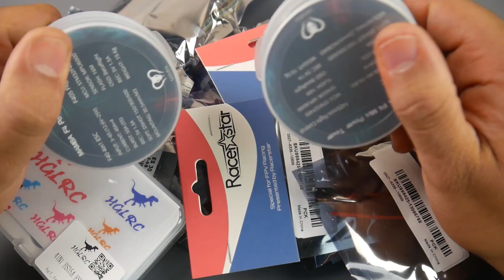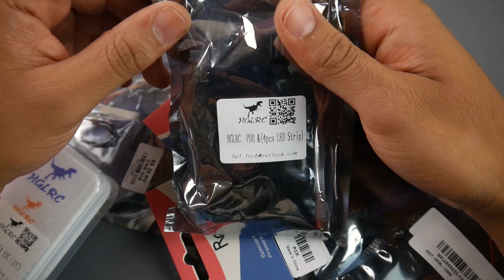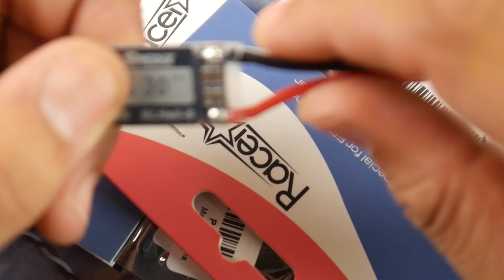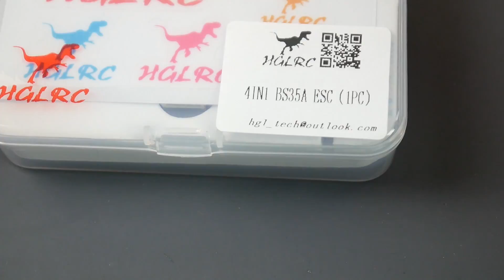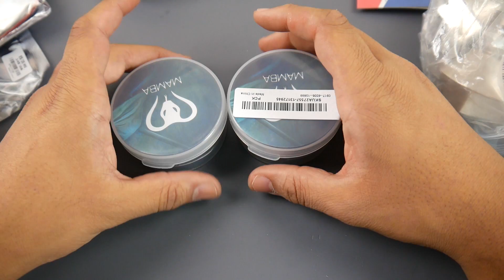MailBag Time!! // Mamba Stack, Spedix ES30, Racerstar SPORG X , Racerstar PGA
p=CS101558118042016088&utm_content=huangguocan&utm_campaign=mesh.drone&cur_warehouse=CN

25km Range on these awesome VTX's

ID:  dj2938hd298hflahsknckdfhsidufh9398